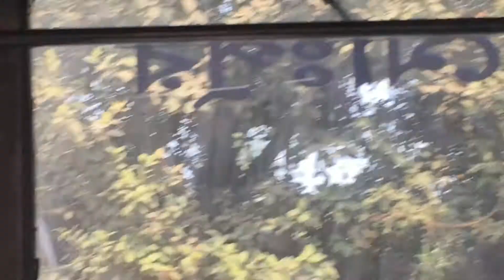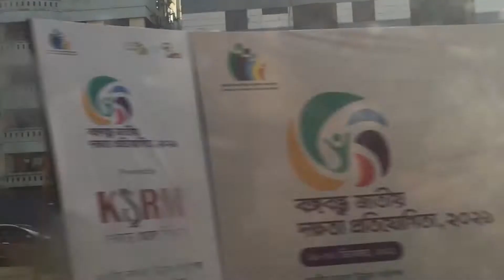BRTC buses in Dhaka (December, 2021)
More BRTC buses recorded on Christmas Eve 2021. These were recorded while going to Kamalapur. Some buses were even parked near bus depots like Kamalapur and Mohammadpur Bus Depots. Sorry the video for Mohammadpur Bus Depot wasn't too good, there was a passenger I tried to avoid filming. From the trees, you can see buses. Also, another government employee bus was spotted.